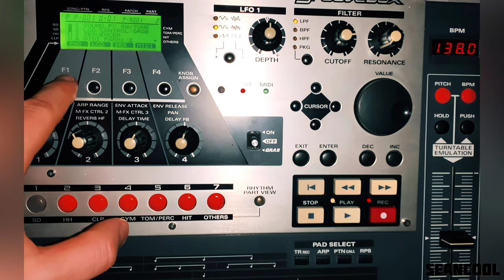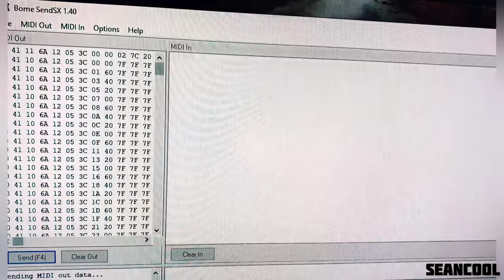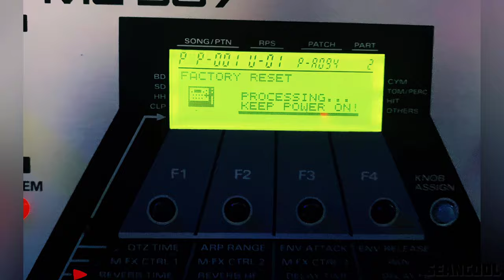Roland MC-307 - Fehlermeldung - Memory damaged - Firmware neu installieren mit Bome SysEx (DE)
Bei dem Fehler "Memory damaged" kann man kaum noch die Groovebox benutzen, weil permanent die Fehlermeldung auftaucht.

Bei mir hat ein Firmwareupdate geholfen.

Seancool Music auf Youtube

- Dance
- Electro
- Rock / Pop
- Meditation
- Tutorials

Ich versuche mehr Content zu produzieren.

Der Link ist auf der Kanalübersichtsseite.